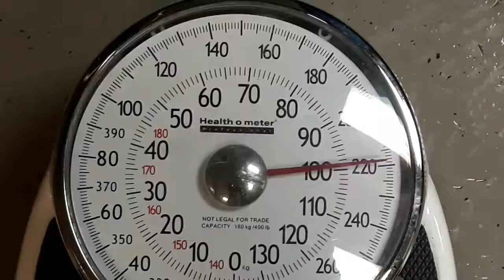Potato Diet - Week 3 Weigh-in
I'd have to say it works!